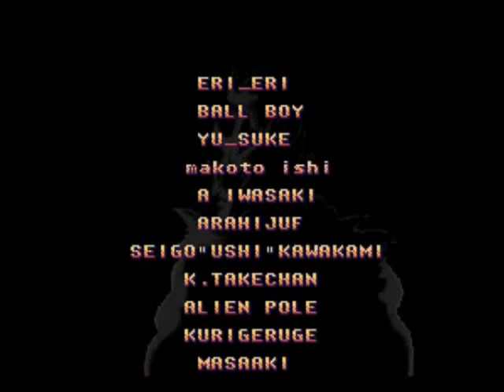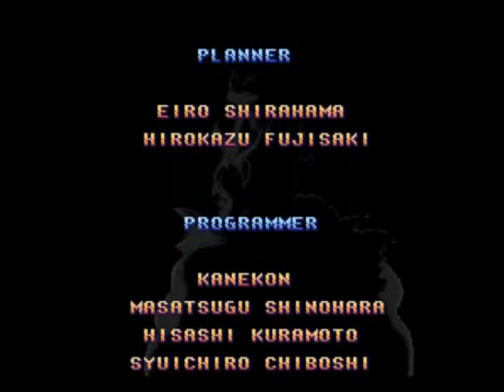Street Fighter Alpha 2 (SNES) : Akuma Walkthrough